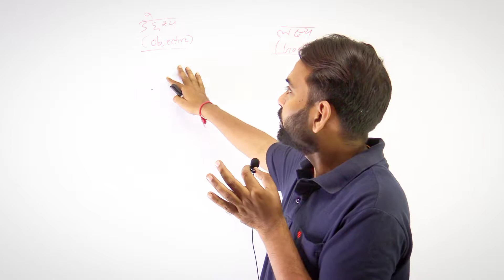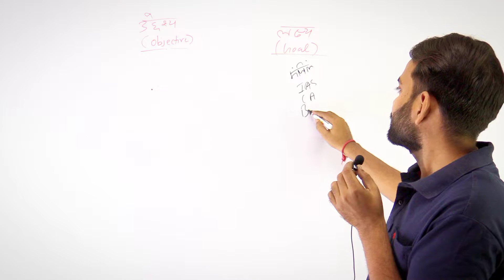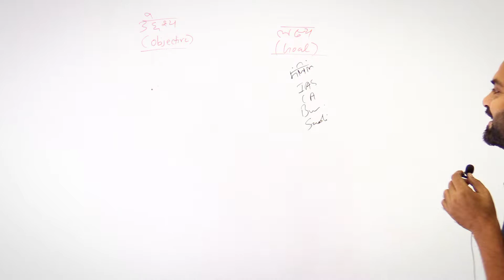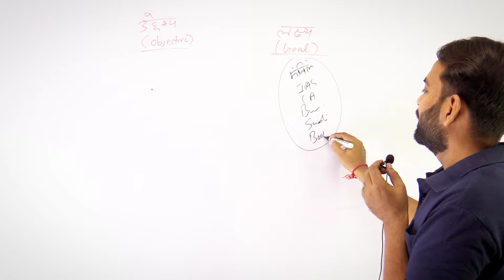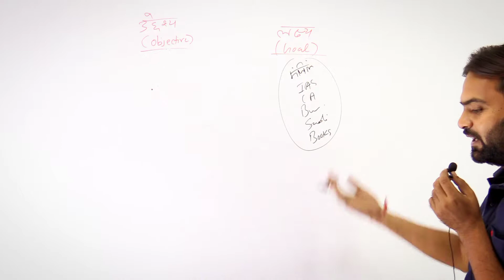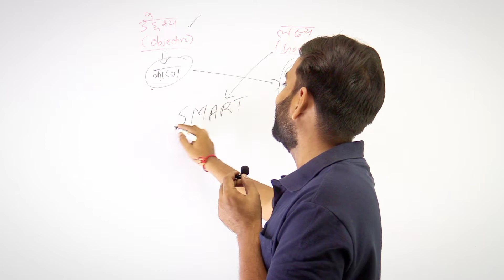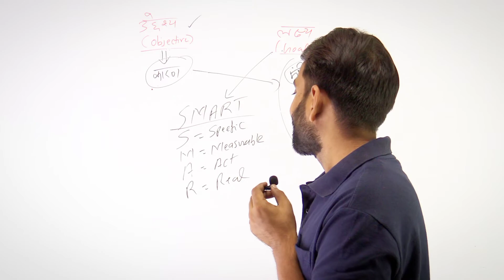क्या आपका Goal SMART है ? | Goal Vs Objectives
Hello Guys in this video i have explain how every students choose his SMART Goal and also define what is SMART Goal and what is the difference between goal vs objectives